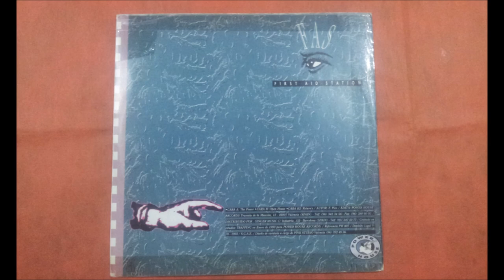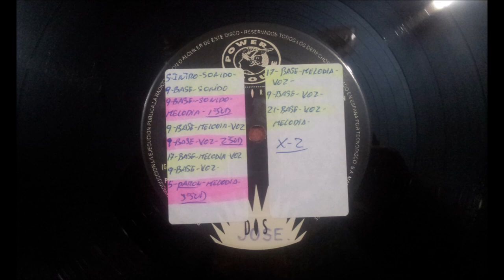F.A.S.''FIRST AID STATION.''.(RETURNS.)(12''.)(1993.)